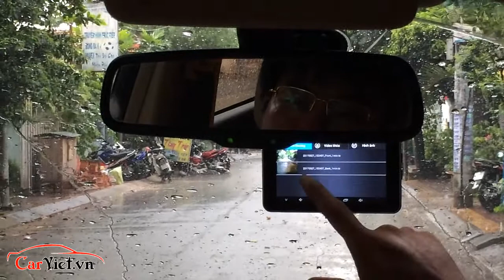Carviet.vn| Hướng dẫn tính năng camera hành trình vietmap A45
Camera hành trình Vietmap A45 sản phẩm camara ưu việt tích hợp nhiều tính năng hỗ trợ người dùng tốt nhất hiện nay
Carviet chuyên lắp đặt linh kiện xe hơi: camera hành trình, camera lùi, gập gương lên kính, smartkey..., hệ thống tự động cho xe để nâng cấp xe hiện đại hơn cũng như mang lại an toàn cho người lái
Địa chỉ:Số 38, Đường 185, KP.5, P. Phước Long B, Q9, TP.HCM